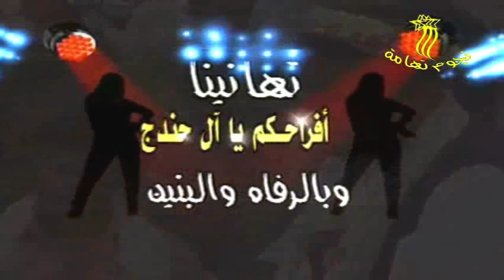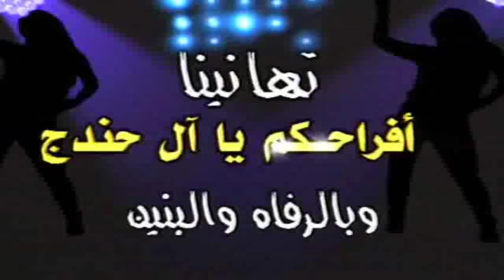زفة محمد ناصر مستور حندج وسط فرحة الأهل والاصدقاء غناء المنشد إبراهيم حبيب بقرية المفصل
NojoomTehamah shows some Traditional weddings of Yemen.
ندعوك للاشتراك معنا في (قناة  نجوم تهامة)  لأفراح وأعراس  بعض مناطق تهامة اليمنية,ليصلك كل جديد..